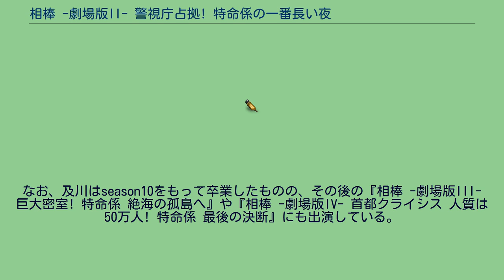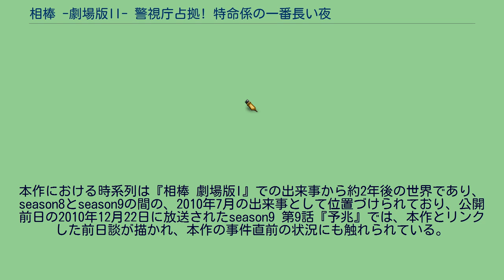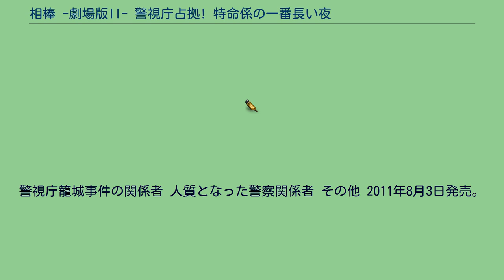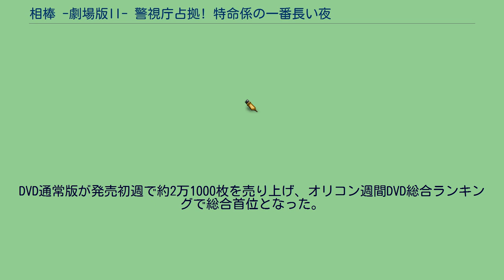相棒 -劇場版II- 警視庁占拠! 特命係の一番長い夜